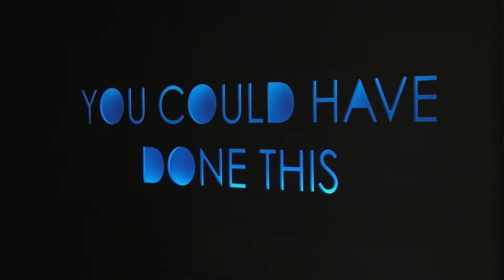Art d'Core Gala 2018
The sixth annual Art d’Core Gala will feature a one-night-only exhibition of works by 13 members of the Artlink Artist Council (AAC) paired with works by 13 emerging artists to kick off the 30th Annual Art Detour. This creative spin on a traditional gala is hosted by Artlink Inc. in partnership with the City of Phoenix and Downtown Phoenix Inc. and serves as opening night to an Art Detour event that has grown to an expanded six-day, multi-faceted exploration of Phoenix’s arts and culture.